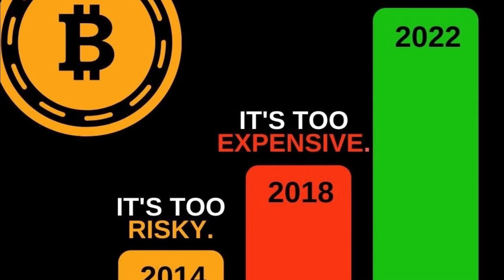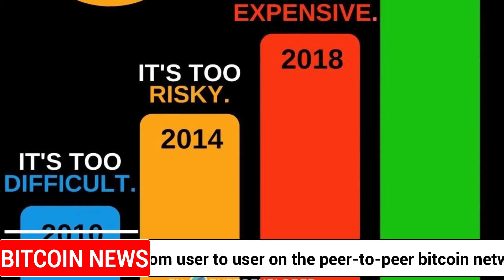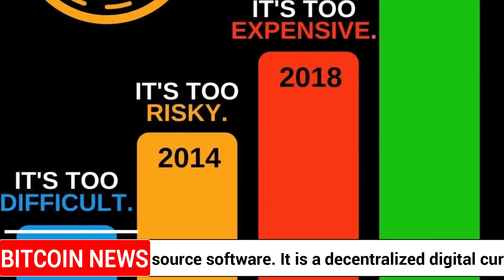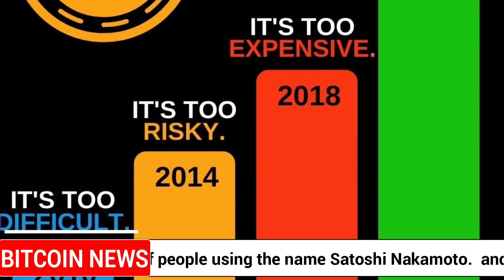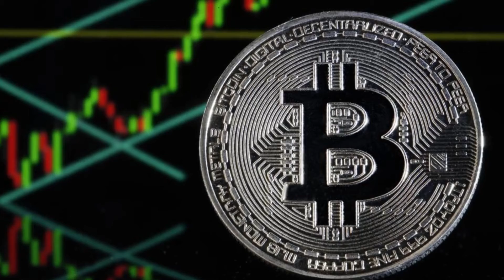BITCOIN NEWS TODAY \ JPMorgan Bitcoin Target to $130,000 (SELL BITCOIN NOW) BITCOIN PRICE PREDICTION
on this BITCOIN news,  We look at BITCOIN News Update and BITCOIN Price Chart prediction and Analysis also how I believe BITCOIN, why BITCOIN will make you a millionaire in 2021, BITCOIN MASSIVE LEAK \ THIS CHANGES EVERYTHING (BREAKING NEWS) RIPPLE XRP PRICE PREDICTION Why This Could Be A Very Big Week For RIPPLE XRP. JPMorgan Adjusts Its Bitcoin Target to $130,000, Predicting Strong Institutional Adoption